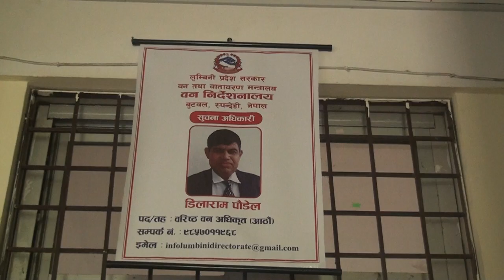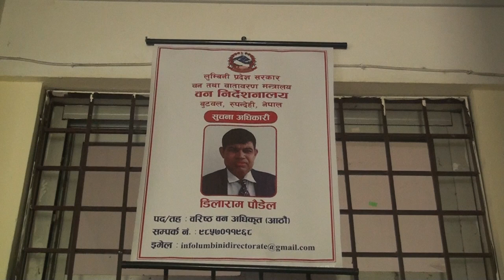वन निर्देशनालय,बुटवल,रुपन्देहीको सूचना सहित यस निकायका उप–सचिव यज्ञमूर्ति खनाल संग गरिएको कुराकानी